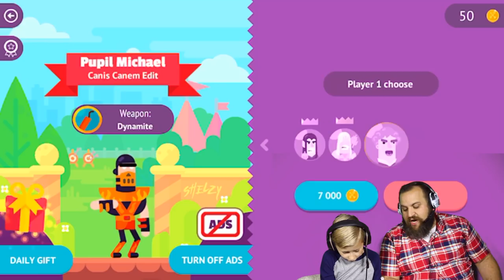Who is the ultimate Bowmaster? Let's Play BOWMASTERS an Epic Bow and Arrow Game Old Man vs Luchador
Who is the most epic Bowmaster?  Join us as we play BowMasters!  Our final battle(s) are Old Man vs Luchador.  We feel as though this game is family friendly, but be advised that there are some cartoon images that may be unsuitable for some.  Do we need to do a Bowmasters rematch?

Epic Family Gaming:
Epic Family Gaming is all about family gaming, family fun and family comedy.  Clean family fun and clean language are what you'll find on all of our game play walkthroughs and comedy skits.  Hello Neighbor and Bendy and the Ink Machine are two epic games that we started playing recently.  You'll also see more popular games like Lego Dimensions, Minecraft with Mods, Roblox, Five Nights at Freddys FNAF, certain Nintendo Wii U and Nintendo Switch Games.  If there's a game that you like playing and you haven't seen it on Epic Family Gaming, be sure to let us know about it!